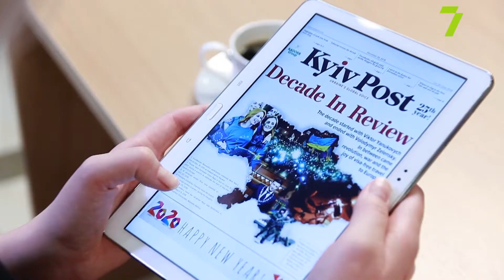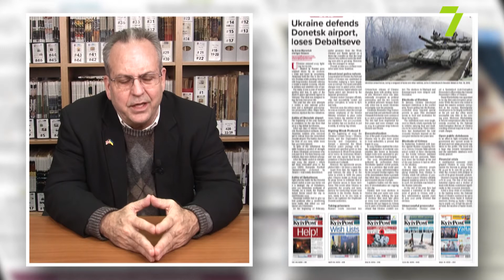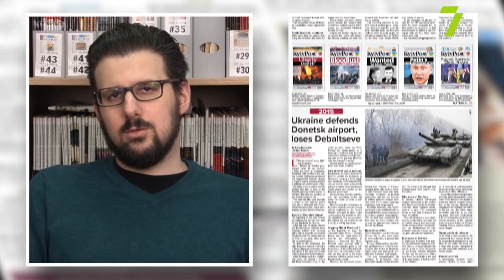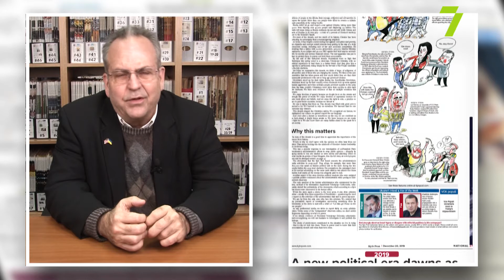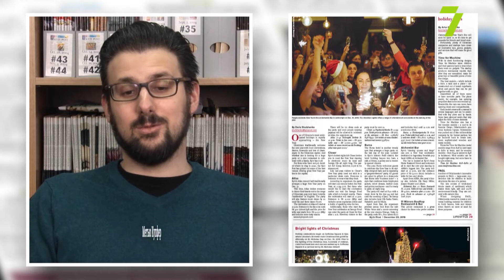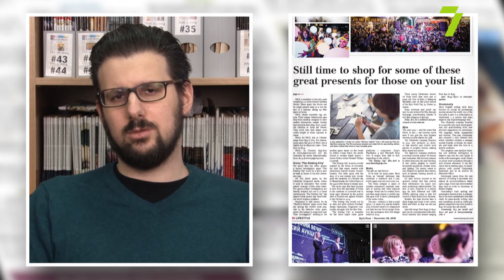Kyiv Post Review. Выпуск № 12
Редакционные обзоры десятилетия: от Януковича до Зеленского. Скандал с участием Петра Порошенко: его администрация якобы платила СМИ и блогерам за пиар. Об этом свидетельствуют новые документы, которые получили журналисты Kyiv Post. Украина судится с израильским банком и Игорем Коломойским за украденные деньги ПриватБанка. Размер иска составляет почти 600 миллионов долларов. 19 декабря парламент принял Избирательный кодекс с новыми правилами голосования. Они вступят в силу 1 января 2020 года. Что именно изменится и как пройдут местные выборы следующей осенью? Об этих и других темах нового номера смотрите в Kyiv Post Review.